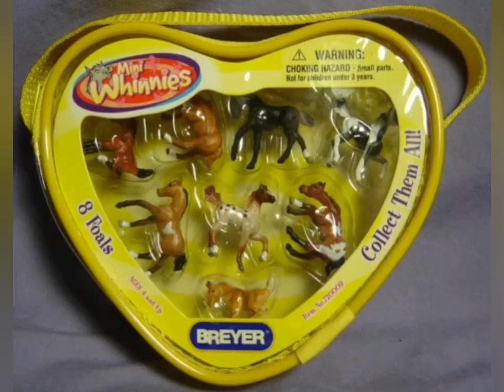I miss the 2005 mini whinnies~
just a random slideshow of breyer mini whinnies~
. i miss how they were made- now they dont come in packs of 6 or 5 horses-
now its a blindbag- im not complaining- i just miss that a lot- i wish breyer would do this again~
i wish breyer would put the blindbag horses- into a pack~ and sell them to stores- i want them to do this- 6 arabians!
- 6 reining mares. or something like that